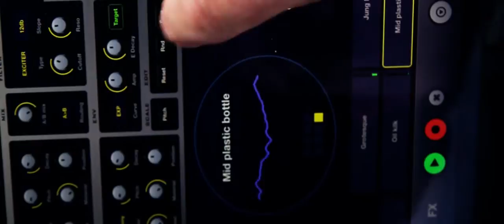Hugs Bison — Sounds of Summer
In the Summer of 2014, we headed out on the road to broadcast a series of off-grid performances from locations around our native South Cumbria. The lovely guys from Lloyd & Colman came along for the ride, and put together this lovely little film about who we are and what we do.

You can check out recordings of all of the Sounds of Summer performances at Mixcloud: